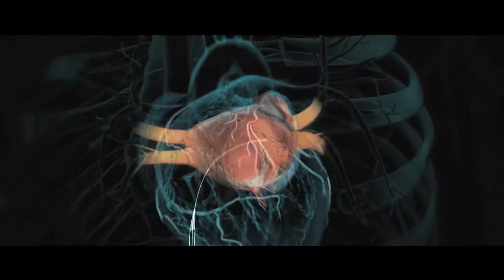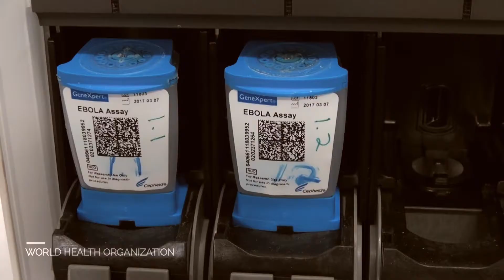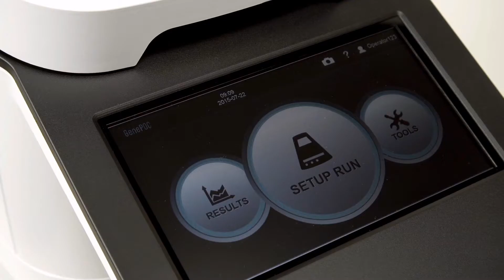Quebec: Your Next Life Sciences Health Tech Hub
-A Montréal International and Québec International initiative-

The Life Sciences Health Tech Hub in the province of Quebec is blossoming with many innovative companies such as Merck Canada, Medicago, Kinova Robotics, GenePOC Diagnostics.

More than 650 companies collaborate in a sector that drives $10 G  for cutting edge research centres and hospitals in the province of Quebec.

Discover what makes Quebec the perfect choice for your life sciences and health tech projects!